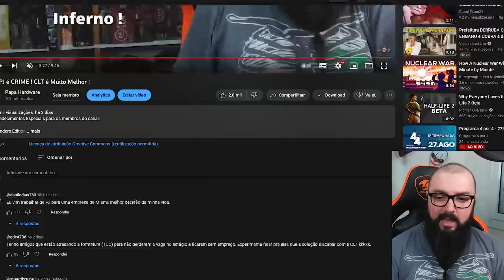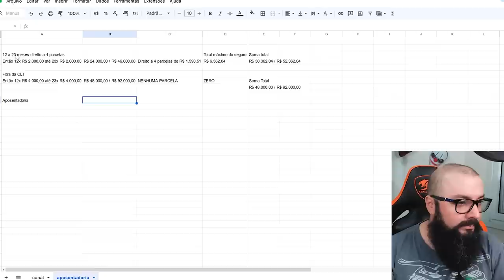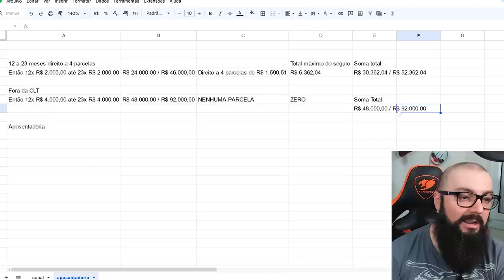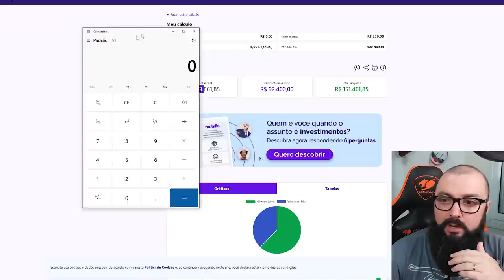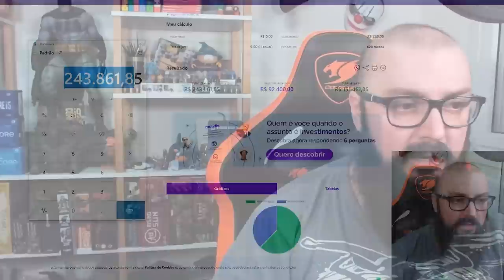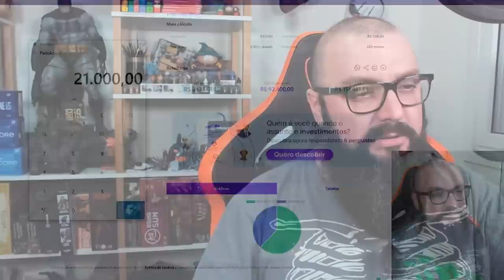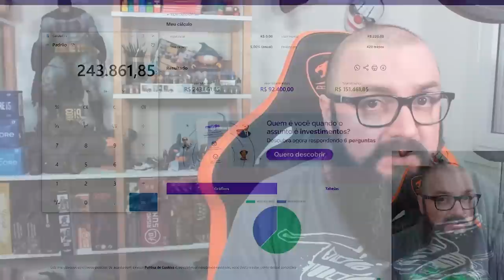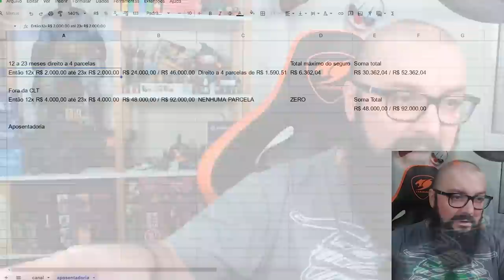Revoltante ! Aposentadoria, INSS, Férias e Seguro Desemprego !